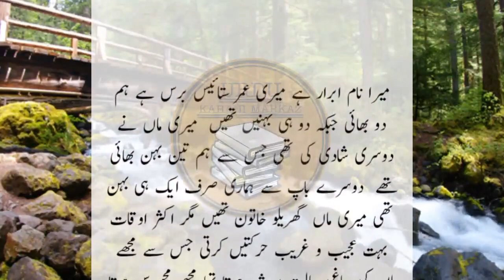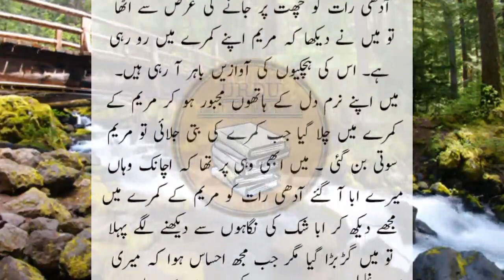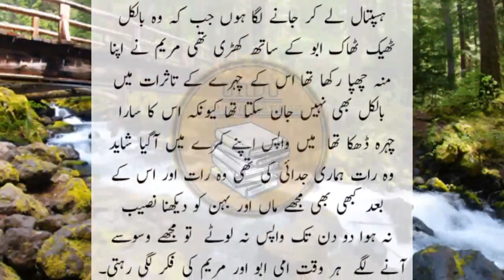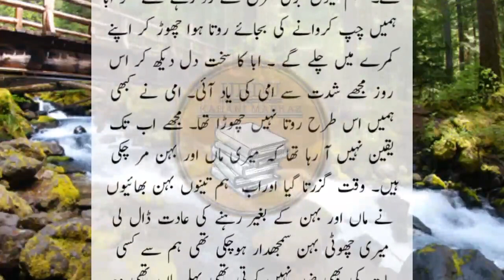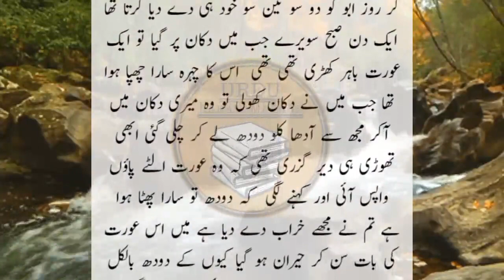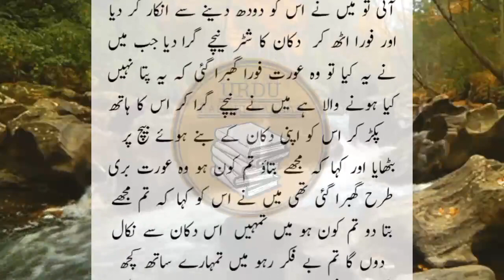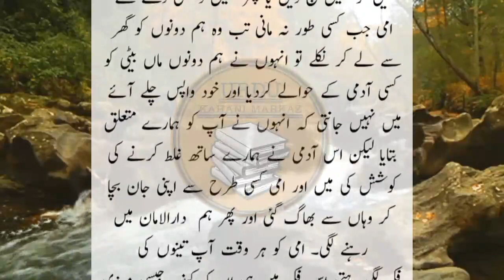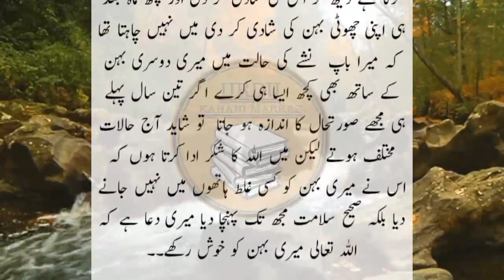Very Emotional & Heart Touching Story 2022_Sachi Kahaniyan_Urdu Kahani ST 161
Very Emotional & Heart Touching Story 2022_Sachi Kahaniyan_Urdu Kahani ST 161Welcome to Urdu kahani markaz . Urdu Kahani markaz presents real heart touching and moral stories. Urdu Kahani markaz presents real life incidents real life Urdu stories In each of our story will give you a great moral lesson, and subscribing to urdu kahani markaz will not be in vain.